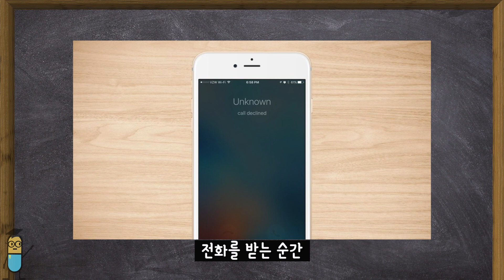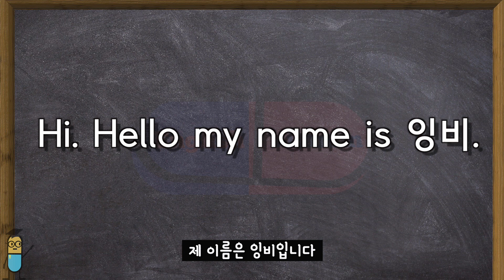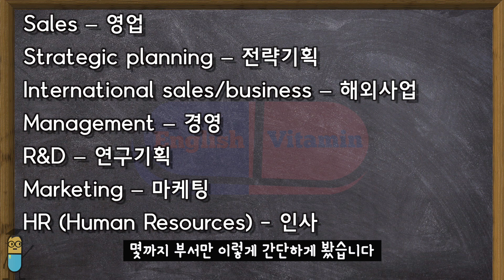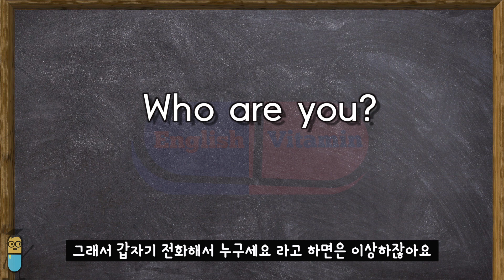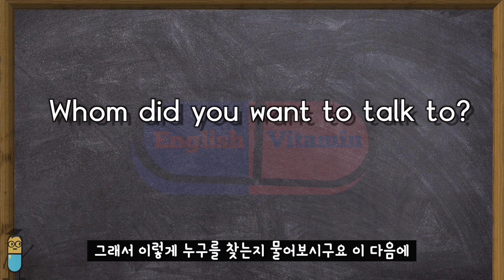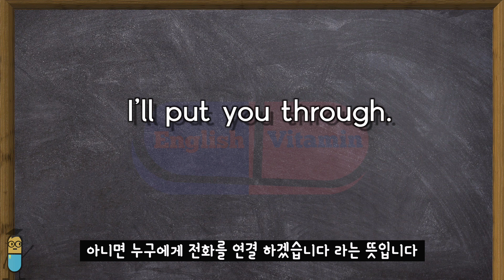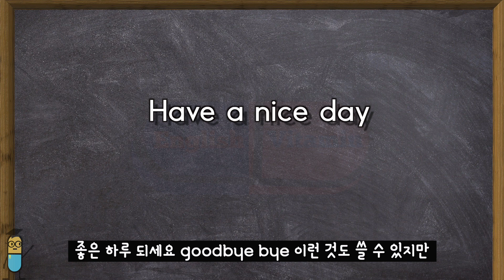[영어 상황] 직장 해외 전화 통화 방법! 당황하지 않기 위해서는 이렇게!